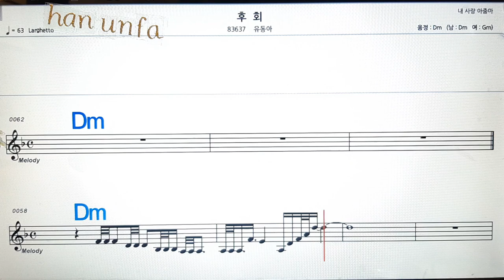후회/유동아💋노래방, 통기타 , 코드 큰악보, 가라오케, 반주💖Karaoke, Sheet Music, Chord, MR